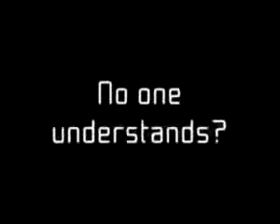1Pastilla 20Kg MENOS #18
¿Te gustó? Cómpralo en MercadoLibre.